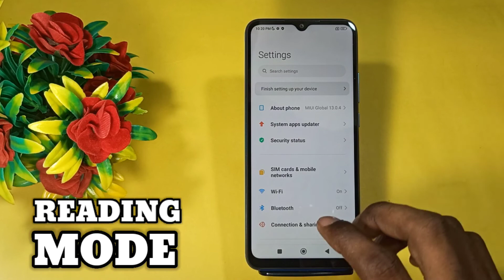How To Enable Reading Mode in Redmi 10 | Redmi 10 में Reading Mode कैसे ON करें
Hello Friends

‌Akstech4u, How to enable Reading Mode in Redmi 10 , How to enable Reading Mode in Redmi 10 , Reading Mode in Redmi 10 ,
Reading Mode Redmi 10 ,Redmi 10 Reading Mode,Redmi 10 mai Reading Mode kaise karein,
Redmi 10 night mode kaise karein,Redmi 10 reading mode, Reading Mode Redmi 10 ,
 Redmi 10 Reading Mode, how to enable Reading Mode in Android,Reading Mode,how to,enable, Redmi 10 dark theme